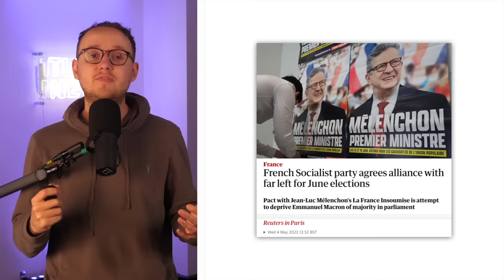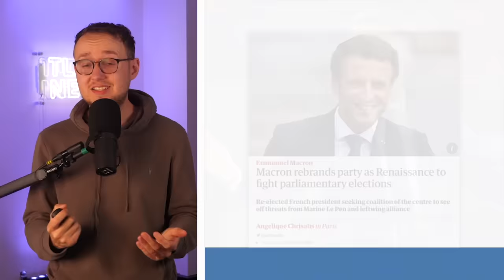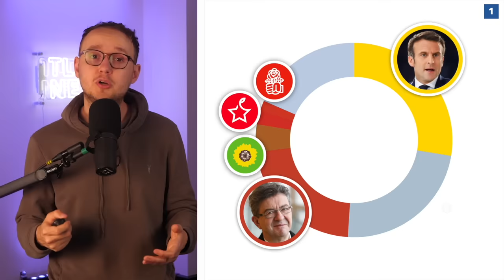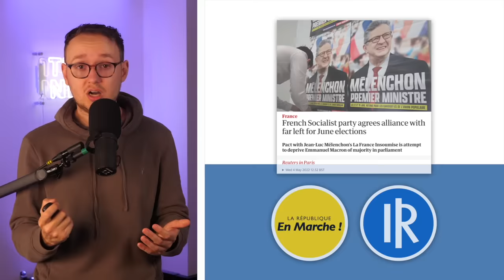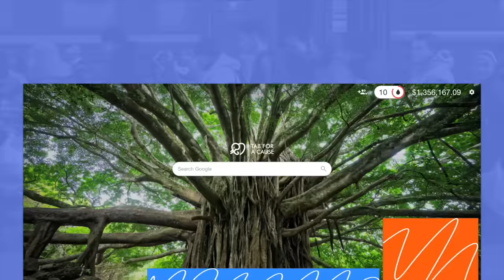Threat to Macron? The Left's New Alliance Explained - TLDR News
Sign up to Tab for a Cause to Raise Money for Ukraine

Following Macron's win in the Presidential election, France's Left-Wing Parties have formed an alliance to try and revive their electoral fortunes in the legislative election. But what are they trying to achieve? And are they really a threat to Macron?